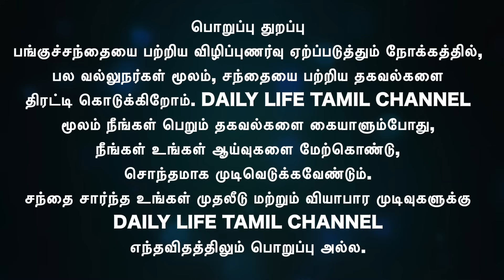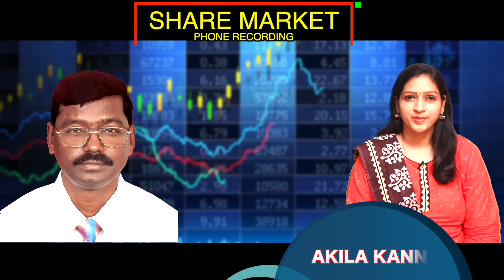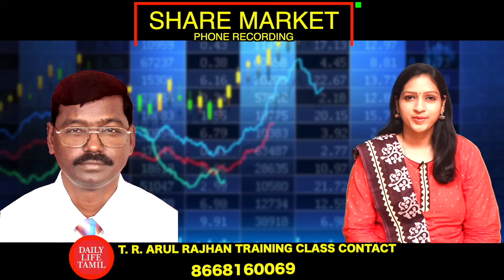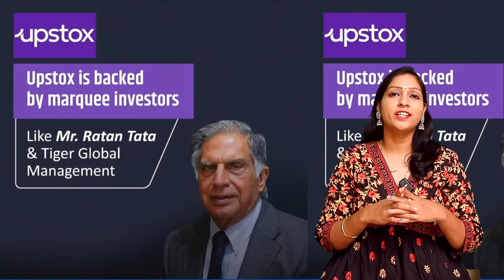Brightcom,Wipro,L&T,DHP India,KPI Green energy,IOC,Gail,Motherosn...View | Share market in tamil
Brightcom,Wipro,L&T,DHP India,KPI Green energy,IOC,
Hpcl,Bpc,patel engineering,Gail,Motherosn...View